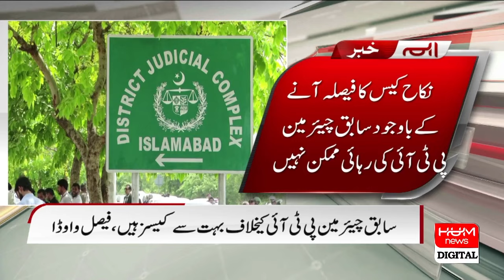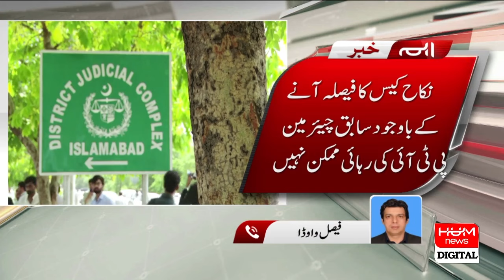Iddat Nikah case was a shameful case | Faisal Vawda